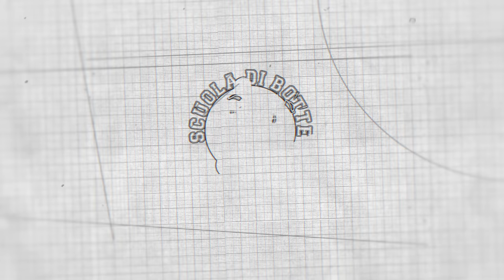Il Clan dei Marsigliesi i Criminali che hanno Terrorizzato Roma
Il Clan dei Marsigliesi i Criminali che Terrorizzarono Roma

Il clan dei marsigliesi (conosciuta anche come banda delle tre B) era un'organizzazione criminale di stampo mafioso nata a Roma nel 1973 e operante tra Francia e Italia durante la prima metà degli anni settanta.

Attraverso il traffico degli stupefacenti ed una serie di redditizi sequestri di persona, il gruppo divenne un'autentica industria del crimine, il primo capace di esercitare un certo controllo sul territorio, facendo fare un notevole salto di qualità alla piccola delinquenza di borgata romana

La storia della malavita romana, fino alla fine degli anni sessanta, racconta di una realtà fatta ancora di piccoli traffici d'usura, contrabbando di sigarette, prostituzione, gioco d'azzardo e di qualche rapina. Una situazione alquanto frastagliata, una mala disorganizzata, fatta di piccoli boss di borgata che si accontentavano di governare il loro piccolo regno e che risolvevano i contrasti e le questioni d'onore a suon di coltellate (zaccagnate), più che con le armi da fuoco.

Gangster già noti all'opinione pubblica e alla polizia per una spettacolare rapina messa a segno il 15 aprile del 1964 nella centralissima via Monte Napoleone di Milano quando, otto banditi marsigliesi guidati da Jo le Maire, detto il sindaco (ma che in realtà si chiamava Giuseppe Rossi) e dotati di mitra e pistole, irrompono a volto coperto in una gioielleria e ne escono poco dopo con denaro e preziosi per un bottino di duecento milioni di lire. Arrestati appena otto giorni dopo il fatto, vennero tutti processati e condannati a scontare pene comprese complessivamente fra i tre e i nove anni di reclusione
Tra gli uomini d'oro (come vennero battezzati dalla stampa di allora) di via Montenapoleone c'era anche un malavitoso italo-francese specializzato in rapine e furti di vario genere e pluri-evaso da diversi istituti di pena: Albert Bergamelli.

Dopo l'ultimo arresto subito a Torino nel 1972, Bergamelli riesce di nuovo a far perdere le sue tracce e, nel 1973, si trasferisce a Roma dove, attraverso l'intermediazione del suo amico Jo le Maire, che ha da poco aperto un'attività di copertura come rappresentante di una marca di whisky, venne introdotto ai più noti criminali della città come Mariano Castellani, Paolo Provenzano, Laudavino De Sanctis (detto Lallo lo zoppo) e il futuro boss della Magliana Danilo Abbruciati. In particolare, però, Bergamelli strinse subito amicizia con altri due marsigliesi: Maffeo "Lino" Bellicini e Jacques Berenguer.

Bresciano d'origine e bandito di fama europea, Bellicini aveva vissuto l'adolescenza in Francia facendo apprendistato criminale nel clan di Jean Claude Vella, dedito allo spaccio di droga e allo sfruttamento della prostituzione. Quando però la sua banda ebbe la peggio nella guerra per il controllo del territorio con i fratelli Zemmour, Bellicini decise di trasferirsi in Svizzera dove realizzò una serie di colpi milionari prima di spostarsi in Portogallo dove fu arrestato e rinchiuso in carcere per una rapina. Riuscito ad evadere, decise infine di trasferirsi in Italia, a Roma.[6]

Jacques René Berenguer era arrivato a Roma già nel 1971 ma, l'anno dopo è costretto alla fuga perché accusato dell'omicidio di una prostituta. Arrestato a Genova, nel 1973 inscenò una protesta di 96 ore sul tetto del carcere per sollecitare la concessione della libertà provvisoria. Liberato, in quello stesso anno si trasferisce a Roma dove arriva già con la notorietà di un grande malavitoso.

Arruolando alcuni tra gli elementi più spregiudicati della malavita locale, i tre misero in piedi una batteria altamente efficiente, conosciuta come la banda delle tre B (dalle iniziali dei cognomi dei tre boss) e, più tardi, come il Clan dei marsigliesi, che determinò progressivamente un deciso cambiamento dei rapporti di forze all'interno della piccola e frammentata delinquenza di borgata romana imponendo, per gli anni a seguire, la sua legge nella capitale.

Criminali esperti, gente dura e sfrontata, la banda si dedicò inizialmente alle rapine, allo sfruttamento della prostituzione, alla gestione delle bische clandestine e soprattutto al traffico di stupefacenti, ben decisa a impiantare, su un terreno così vergine e fecondo, il colossale giro della droga liberandosi come prima cosa dei vecchi boss che proprio di spaccio non volevano sentir parlare: Sergio Maccarelli (detto er maccarello), Carlo Faiella, Ettore Tabarrani, Umberto Cappellari.